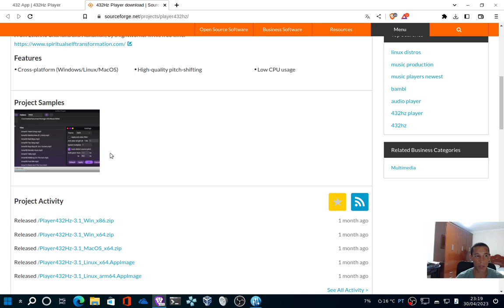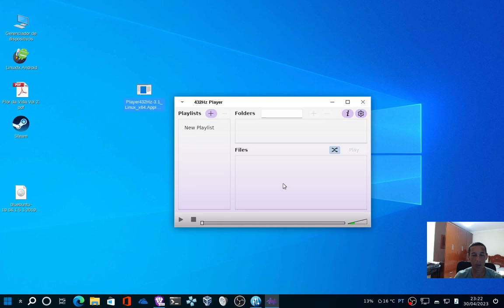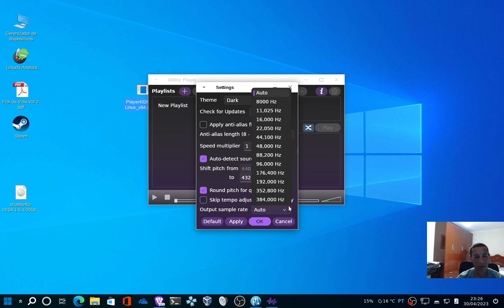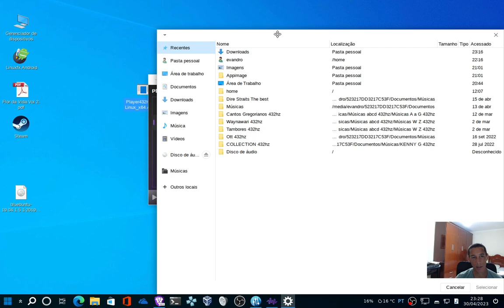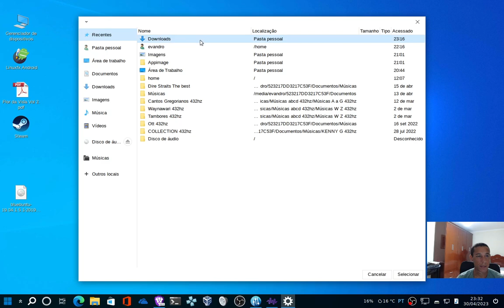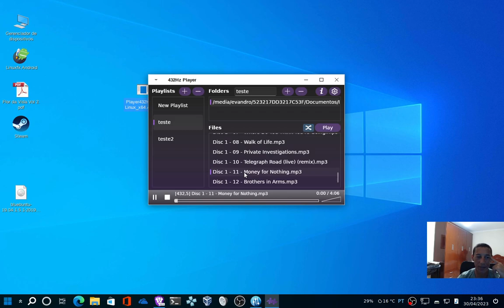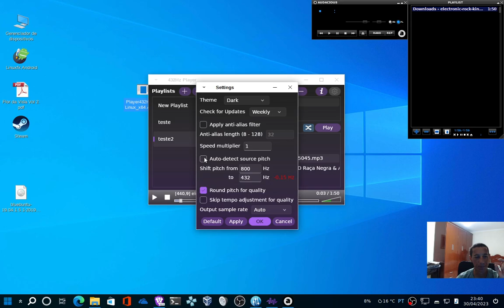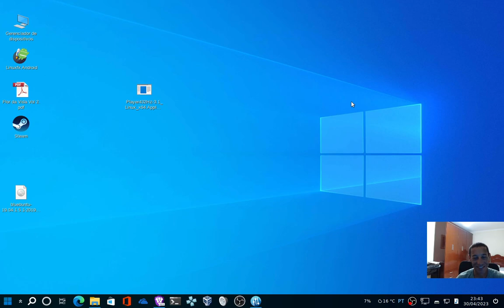432Hz Player para Linux, Windows e MacOS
Vídeo que trata de demonstrar o funcionamento de um tocador e conversor de áudio. Além de tocar o áudio o programa converte a frequência original da música para uma outra que o usuário desejar. Contudo o foco do programa é converter os áudios para a frequência 432Hz.
O programa existe para sistema operacional Linux, Windows e MacOS.